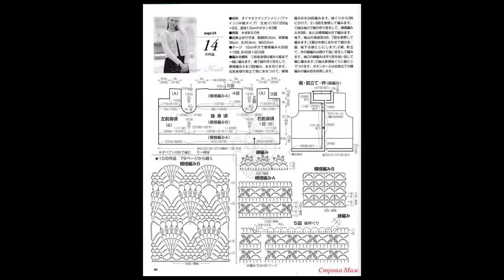crochet patterns| for |lacy crochet cardigan pattern| 2409